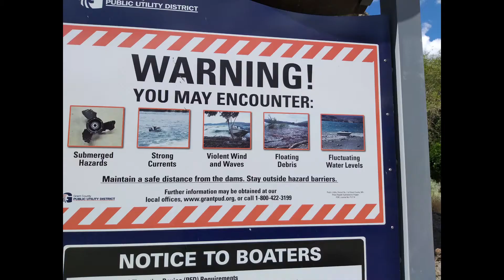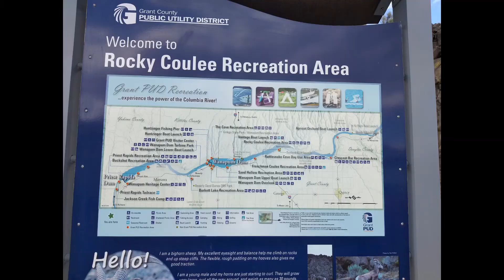USA Eastern Washington Rocky Coulee Recreation Area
The Rocky Coulee area contains a huge freshwater lake as well as dense sand dunes.  Enjoy the film!